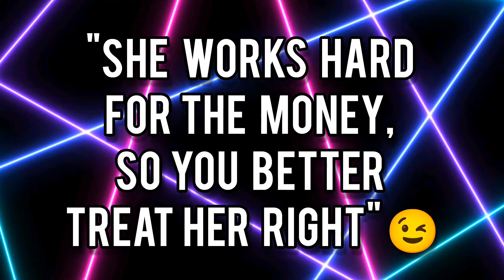1980s "WORKING GIRL" Lookbook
omg this was so much fun to film! 😂 I was dancing to my girl, whitney houston!

this video is a 1980s "working girl" (business woman) fashion style lookbook!

P.S. I got the super fun 80s wig from Amazon & all of the 80s outfits I got from the thrift store